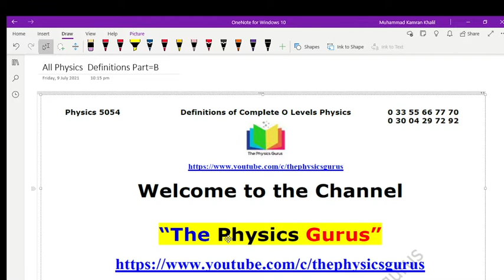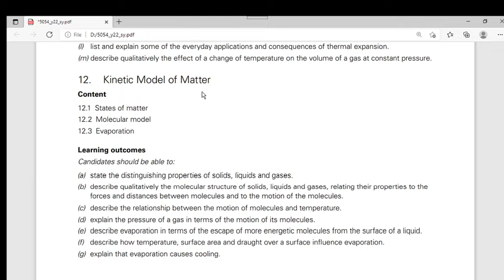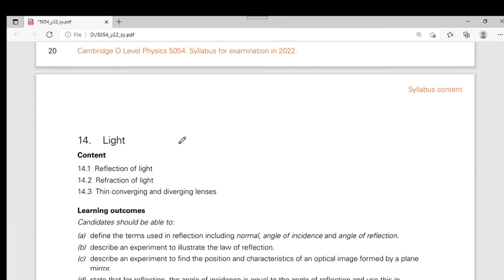O Levels Physics 5054 Definitions | IGCSE Physics Definitions 0625 | Part B